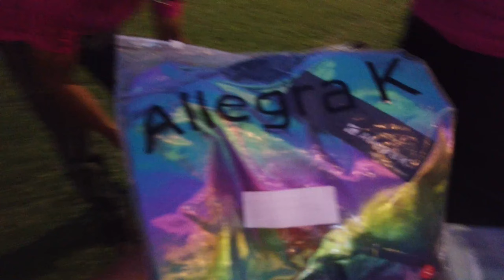¡VAYA FIN DE AÑO! 💥 SOY UNA MALA MAMÁ | Carla Vlogs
Holaaaaa! Pipuls aquí les traigo un poquito de lo que fue mi fin de año

🥰Donaciones voluntarias para seguir creando contenido ahora con mi hijo 🤗 GRACIAS!
★Bancolombia  ▶️ Cuenta de Ahorros 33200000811